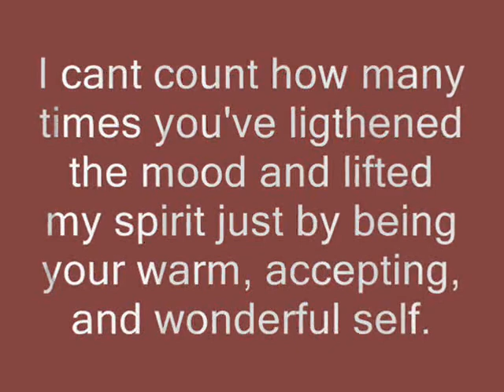ROSS CALDWELL "just the way you are"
i love you so much pet :)